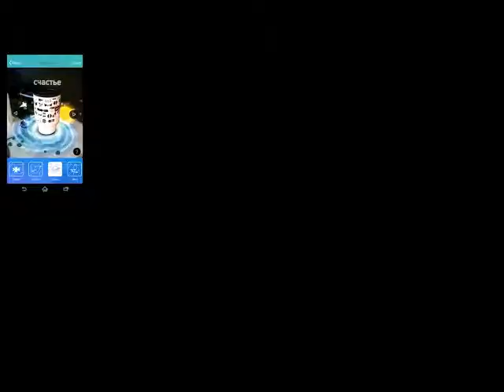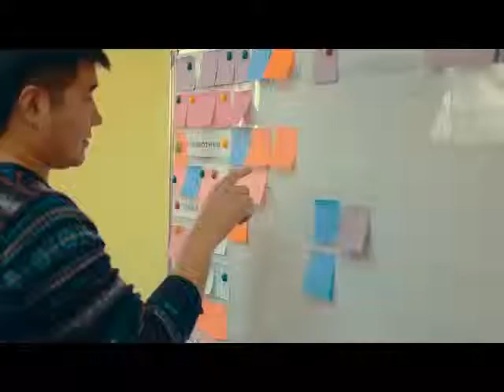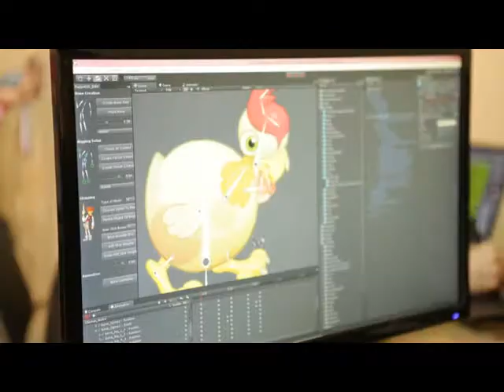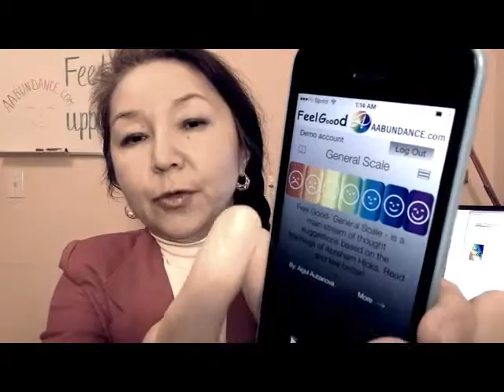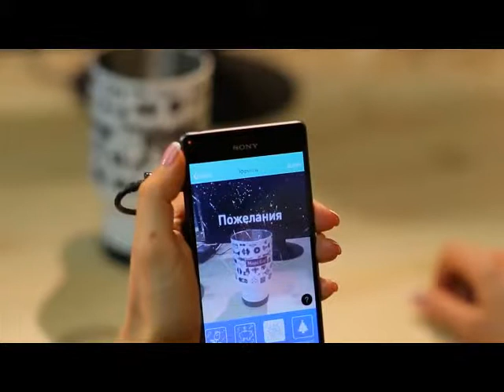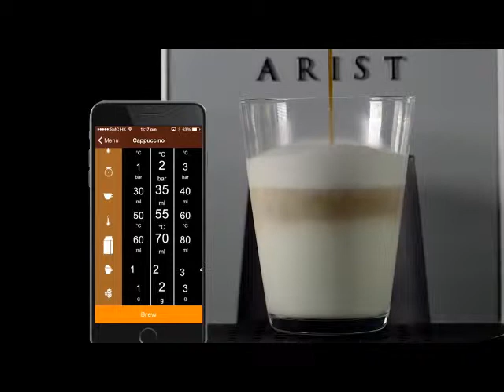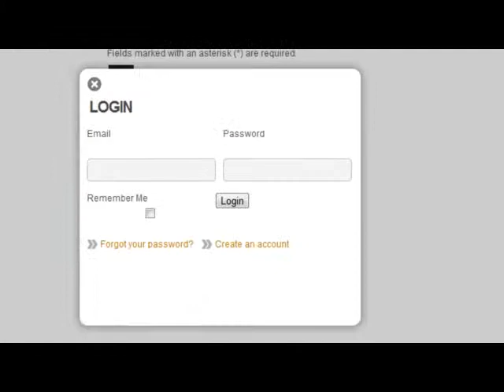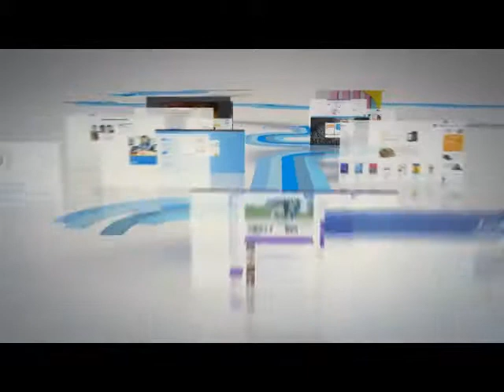The World of Startups.№52 series